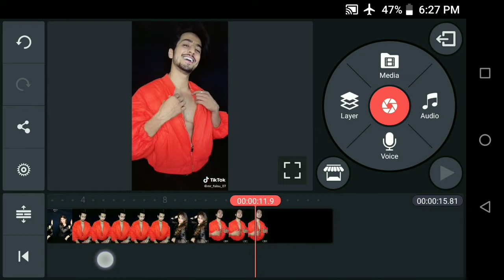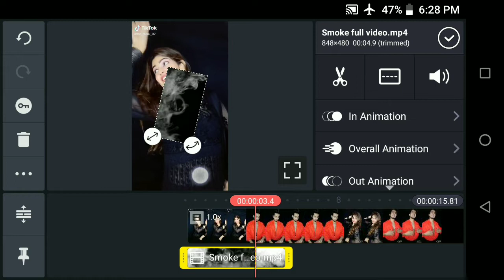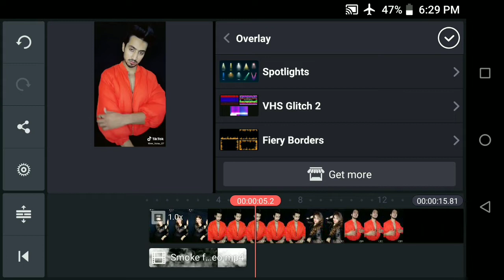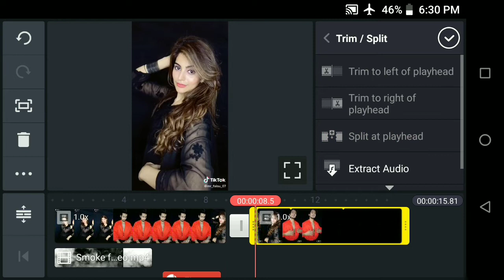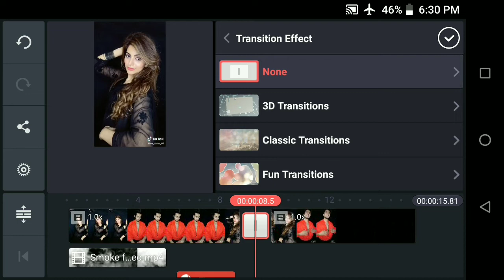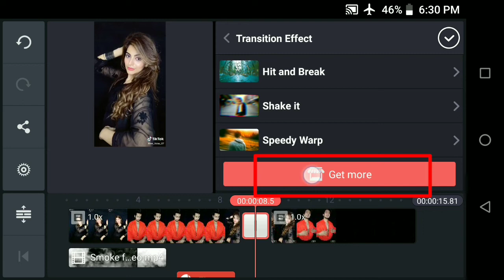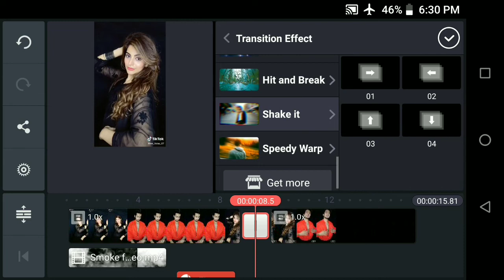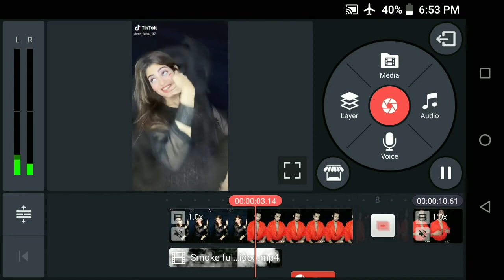tiktok par Shake effect + smoke effect + fire effect Editing kaise kre, tiktok Smoke effect tutoria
Fire effect + Smoke efface + shake efface ka use kaise kre apne tik tok video me please video ko pura dekho or samjho

🔥Topic🔥

Tik tok new tranding tutorial, Tik Tok smoke effect kaise lgaye, Tik Tok video me fire effect kaise lgaye, shake effect Editing video, How to ade smoke effect in Tik Tok,
Smoke effect lgaye kinemaster se only 2 minute, Tik Tok video me smoke effect + fire effect + Shake effect editing video